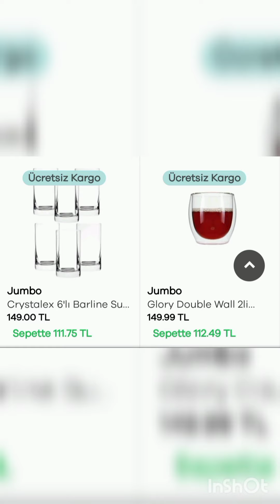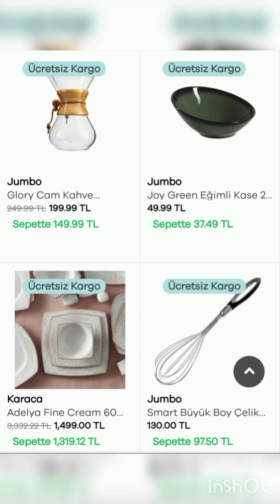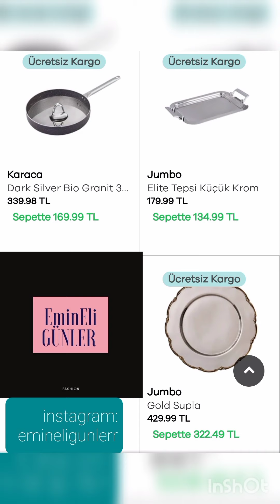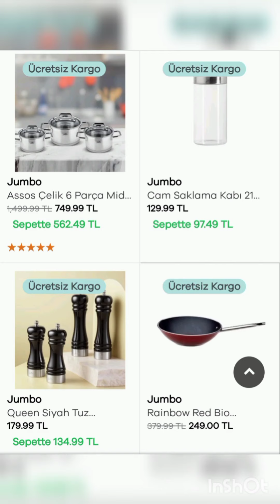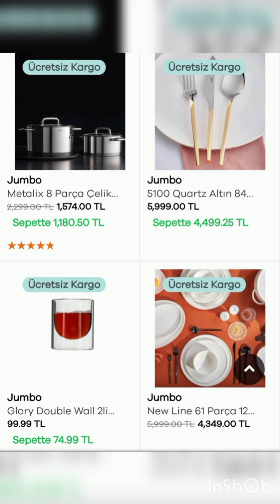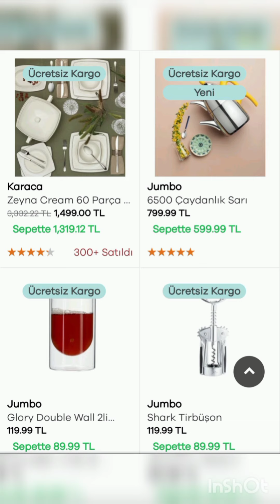KARACA İNDİRİMLERİ🏃🏻‍♀🏃🏻/ KARACA ANNELER GÜNÜNE ÖZEL MUTFAK ÜRÜLERİ İNDİRİMLERİ 🌺/ ONLINE'A ÖZEL👯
Hepsini ekleyemedim daha ayrıntılı incelemek için karaca.com online siteyi ziyaret edebilirsiniz 🌺 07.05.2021